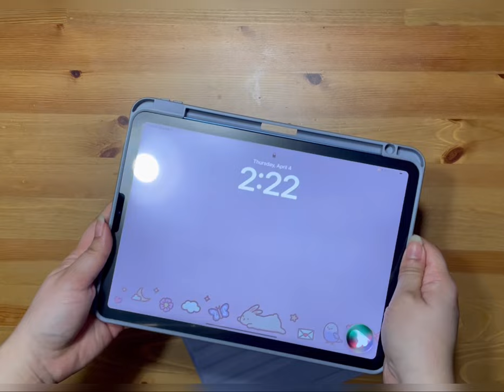Unboxing A Refurbished iPad | No Speaking | No Music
Hello, cozy artists!

I didn’t feel like doing a voice over for this video. Hope you still enjoy. Take care!